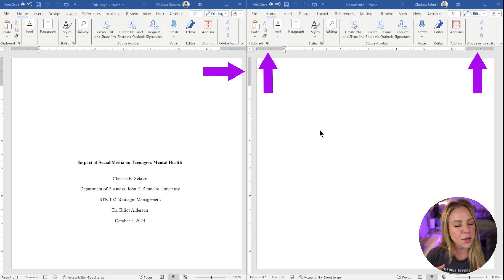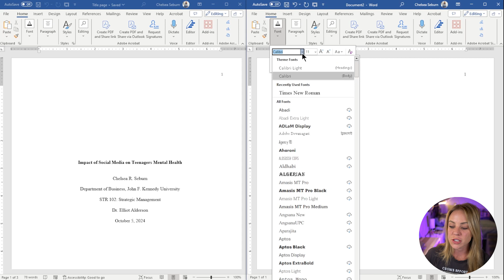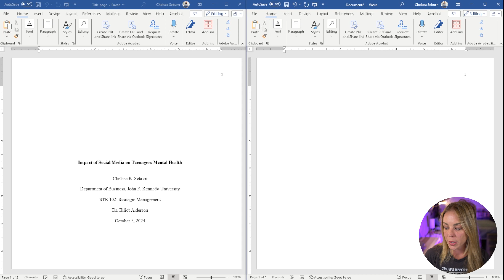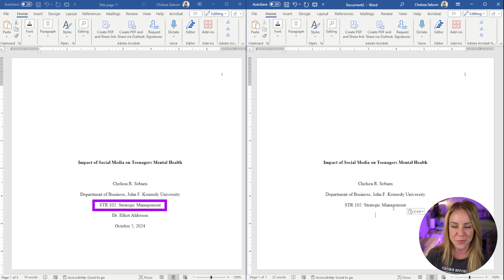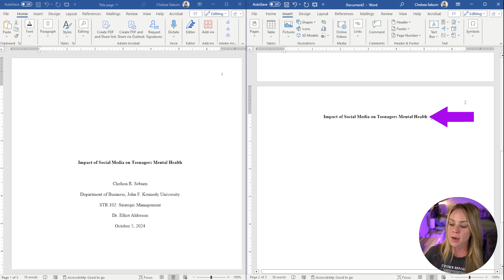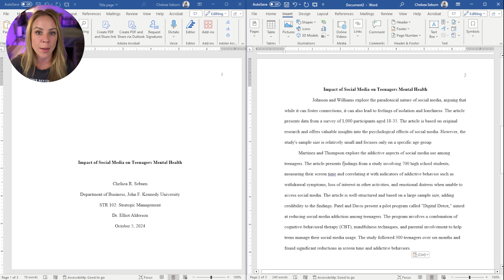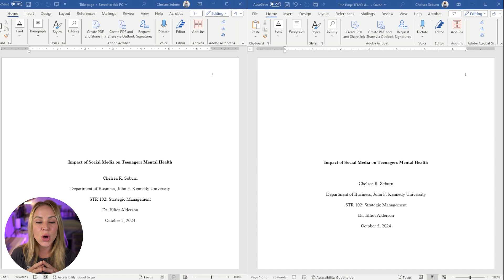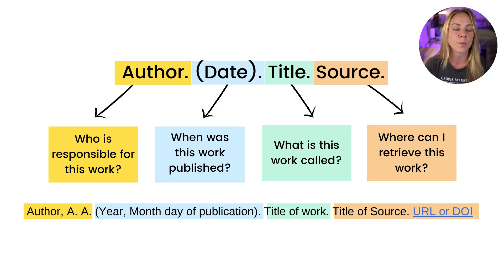Format a Student Paper in APA 7th Edition Using Microsoft Word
📝 APA 7th Style Paper Set Up PDF DOWNLOAD

👩🏼‍💻 Laptop Stand for MacBook
👩🏼‍💻 Laptop Stand Collapsible for any laptop
🗂 Portable Binder Organizer
🔮 Essential Oil Diffuser
👓 Blue Light Blocking glasses
⌨️ Wireless Keyboard
🐭 Wireless Mouse
💻 Macbook Pro
⎚ Desktop Monitor
🎧 Airpod Pros
🎧 Noise Cancelling Earmuffs

📸 CAMERA GEAR
Sony Camera
Camera Lense (makes background blurry!)

🔊AUDIO/DESK:
Rogue Microphone Wireless
Lavalier Lapel Microphone (screen recordings)

💡 LIGHTING
Softbox Studio Lights
Profession LED lights (travel easy)

ACCESSORIES🔻
Ultrawide Curved Monitor
Camera Tripod
Wireless Remote Control
SD Card for 4K Videos

TIME STAMPS ⏰
00:00 Introduction
00:31 Free Template Download
00:39 General Formatting
2:50 Title Page
5:28 Main Body
6:28 Reference Page
8:43 Create Reusable Template